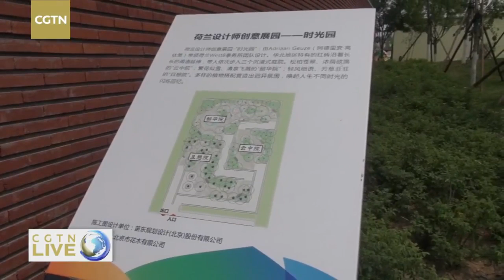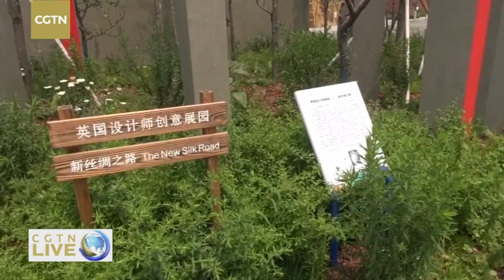Live: Peach Blossom Land – Utopia in the eyes of Japanese designer日本设计师眼中的桃花源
Japanese garden designer Kazuyuki Ishihara has brought the utopian land of Peach Blossom Spring to life at the Beijing International Horticultural Expo. What does it look like in the fairyland of harmonious coexistence between human and nature? CGTN's Zhao Wenjing takes you to the designer gardens at the Beijing Expo for a visit.